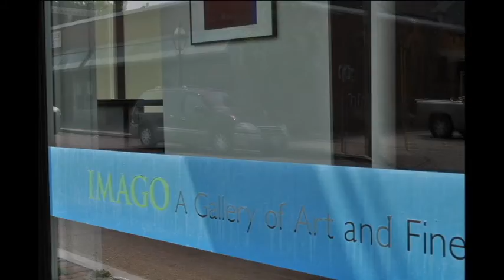Douglas Breault at IMAGO: Part 2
Painter/mixed-media artist Douglas Breault draws conclusions about his exhibit at IMAGO gallery in Warren, RI, summer 2016